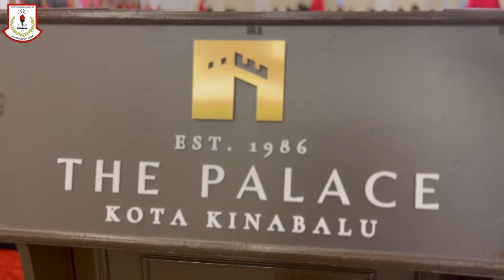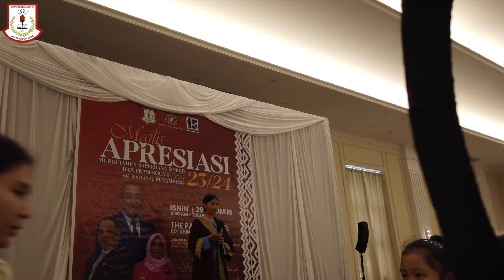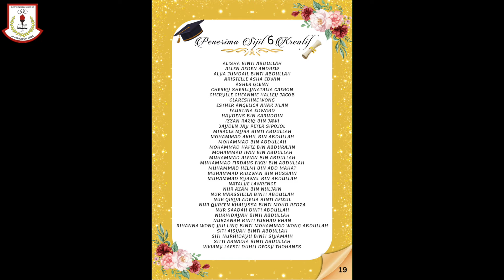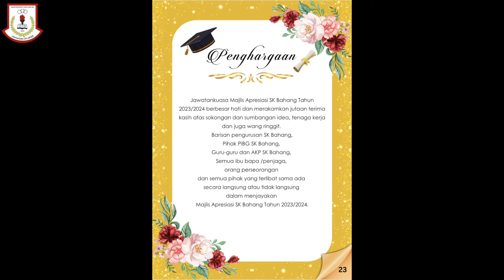Majlis Apresiasi Murid Tahun 6 Perdana & PPKI & Prasekolah Sesi 23/24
Majlis Apresiasi Murid Tahun 6 (Perdana & PPKI) & Prasekolah 2023/2024
Tarikh/Hari: 29 Januari 2024 (Isnin)
Tempat: The Palace Hotel, Kota Kinabalu
Dirasmikan oleh:
YB Senator Datuk John Ambrose selaku wakil kepada Datuk Seri Panglima Hj Hajiji Haji Noor
(Ketua Menteri Sabah)
                                                                                                                                                               Kredit gambar: En. Francis Bryan, Pn. Velarie Jinikol, Cik Nurul Syahaiza dan Pn. Neami Angah

Kredit Video Gimik Pelancaran: En. Mohd Ikhwani bin Ismail dan Puan Debra Emildah

Kredit Video: En. Woo Zi Xin @ Joseph, En. Herwandy bin Mohd Rawi & Cik Nurul Syahaiza binti Hussin

Sila follow channel Tiktok, IG dan Youtube: Soarovermedia (Cigu Joe). Terima kasih!